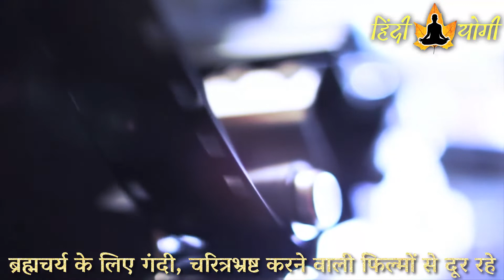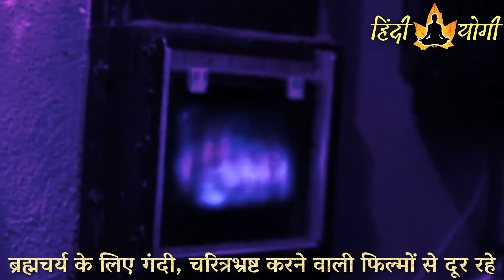ब्रह्मचर्य के लिए गंदी, अश्लील और चरित्रभ्रष्ट करने वाली फिल्मों से दूर रहे - Brahmacharya ⇏ Movies